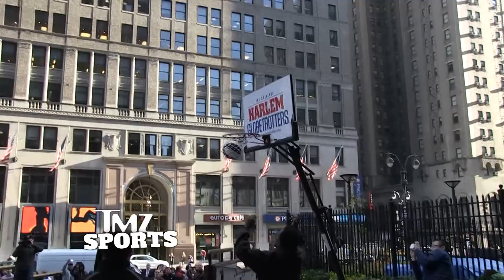Harlem Globetrotters SKYSCRAPER TRICK SHOTS | TMZ Sports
This is insane ... a couple of Harlem Globetrotters hitting CRAZY LONG TRICK SHOTS ... from on top of Madison Square Garden in NYC yesterday -- and TMZ Sports has the video!!!